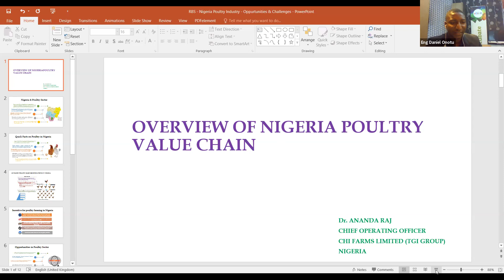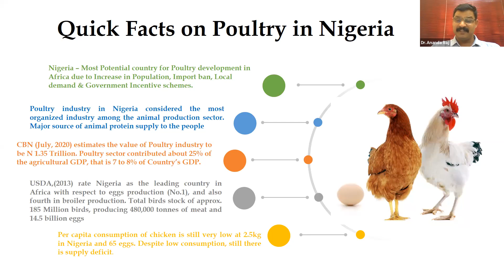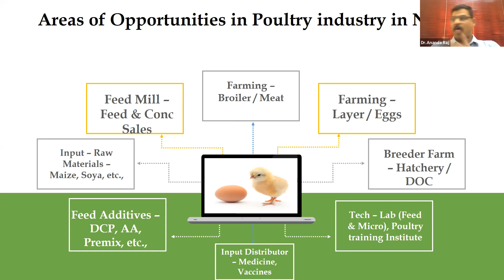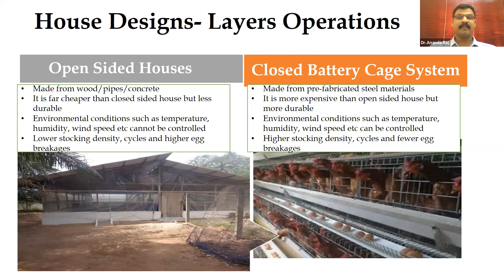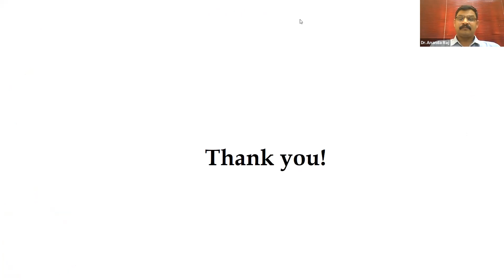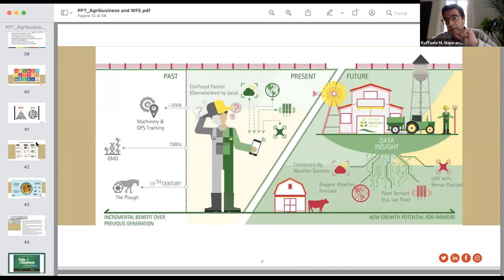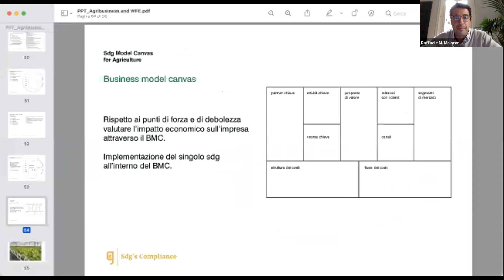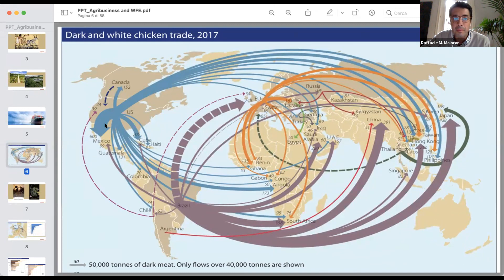Industry Spotlight- Exploring Agric Business Value Chain